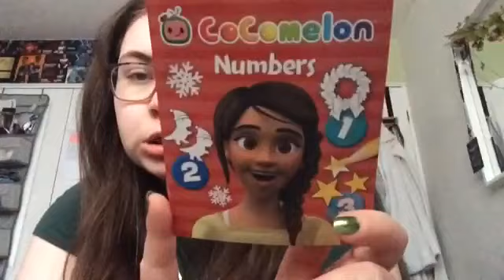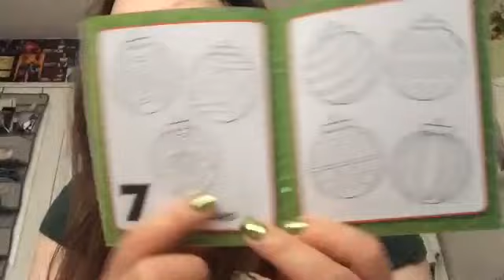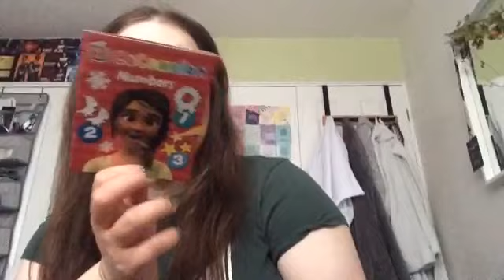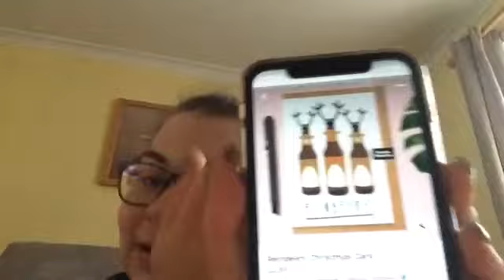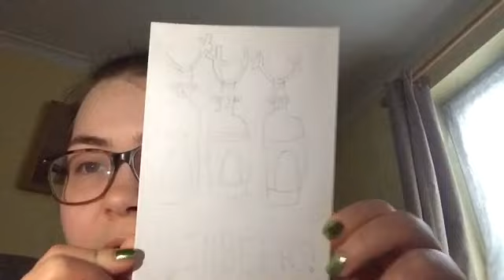Vlogmas day 8 2023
about me:
* where are you from?
uk
* how old are you?
21